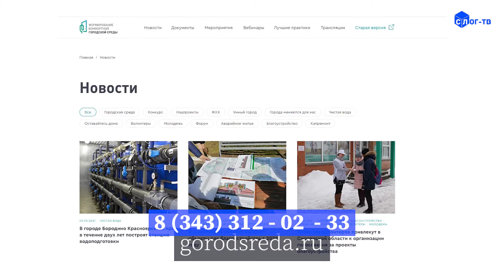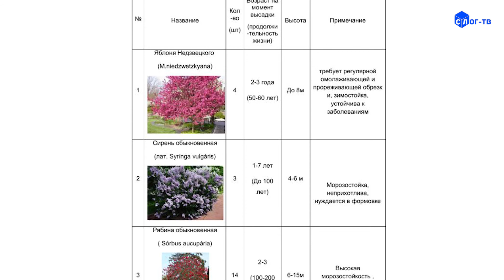КАНАЛ ОБРАТНОЙ СВЯЗИ